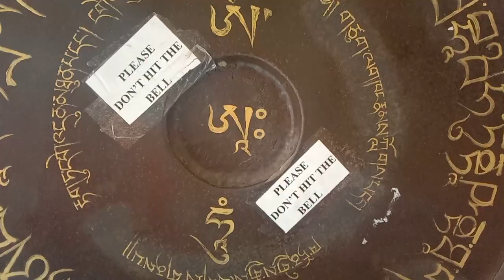कुल्लू का प्रसिद्ध बोध मठ || Dhakpo Shedrupling Monastery || Pahadi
Hello friends this vlog is about Dhakpo Shedrupling Monastery which is at Kais village of District Kullu.I went to this Monastery with my nephew Eklavya Thakur.This monastery was inaugurated by Dalai Lama in the year 2005.It is considered as the holy place of Buddhist people.There is also a School named Dhakpo inside the monastery when the little monk are taught about Buddhism and it also have the the accommodation for the students in it who study over there.When you go in the big prayer hall you can hear the enchanting of prayers by the monk inside it.Its a beautiful place to visit which gives you relaxing and peaceful environment.

Video Edited By-VN
Compressed By-VidCompact